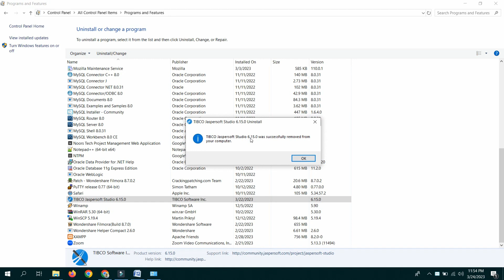How to Uninstall Jasper Reports in Windows | TrainerBD Training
Learn Oracle Apex and Be an Oracle Apex Web Application Developer. To Complete Oracle Apex Web Application Development Training with 2 live Projects. Dial + 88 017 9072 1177

1 - Oracle Database
2 - Oracle SQL
3 - Oracle PLSQL
4 - Oracle Apex
5 - Project on Point of Sell
6 - Project on Human Resource Management Systems.